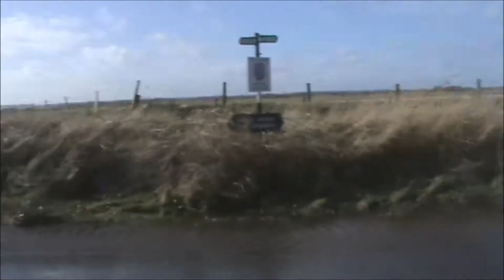Deal To Sandwich Part 13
A very windy and long (12 mile or 33000 steps) walk to sandwich and theres a lot of flooded bit on the way.